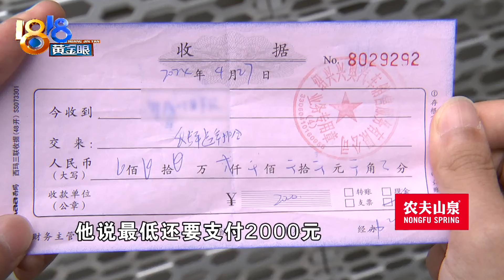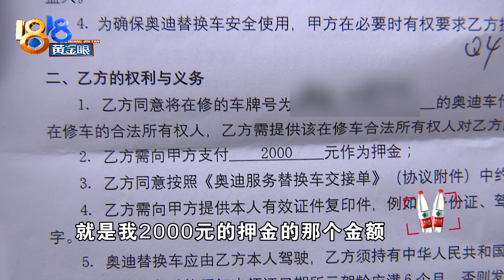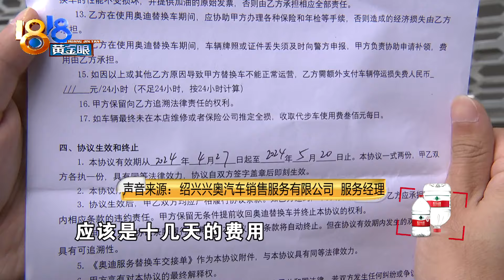【1818黄金眼】奥迪能报全损，4S店说不严重可以修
黄先生有辆奥迪A4，他说前段时间在绍兴出了事故，撞得挺严重，很巧，正好有4S店的人路过，对方说是不严重，帮他叫车拖到了店里。后来保险公司那边联系他，说是车子可以走全损，他还得知车辆B柱C柱需要切割焊接，修好后安全性能等各方面会有影响。